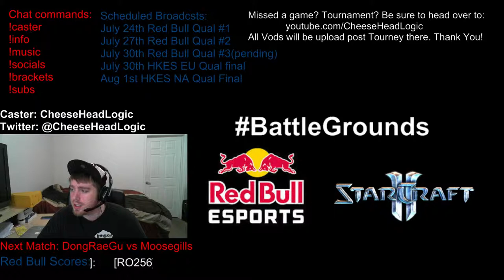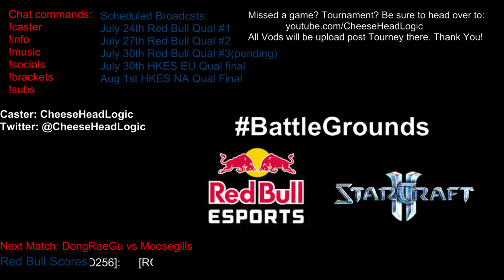AxRyung vs MMOCaptWaffles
G2 - Red Bull Qualifiers #1